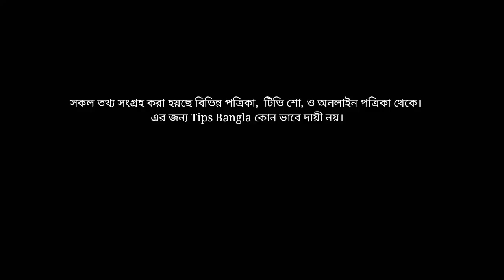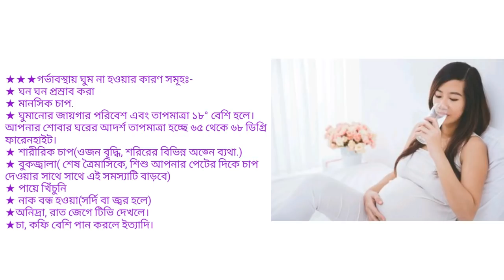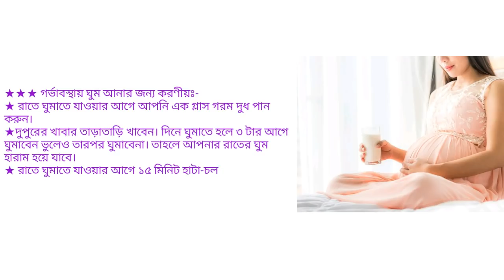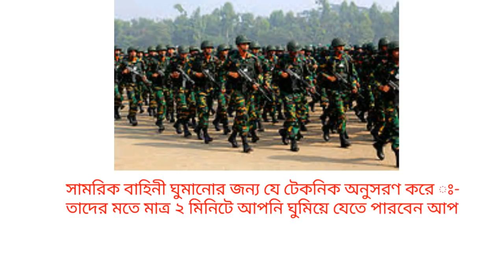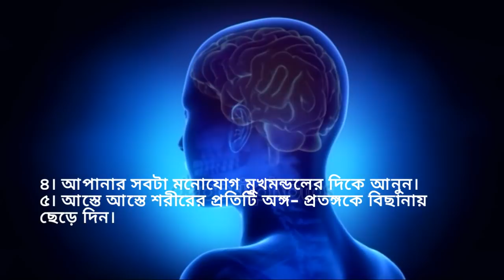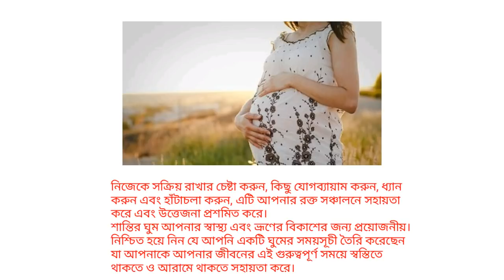মাত্র ২ মিনিটে ঘুমিয়ে পড়ার জন্য মিলিটারিতে ব্যবহৃত কিছু টেকনিক। Fall in sleep in just 2 minutes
গর্ভাবস্থায় মাত্র ২ মিনিটে ঘুমিয়ে পড়ার টেকনিক,

Fall in sleep in just 2 minutes,
মাত্র ২ মিনিটে ঘুমিয়ে পড়ার টেকনিক। Fall in sleep in just 2 minutes.
মাত্র ২ মিনিটে ঘুমিয়ে পড়ার টেকনিক,
মাত্র ২ মিনিটে ঘুমিয়ে পড়ার জন্য মিলিটারিতে ব্যবহৃত কিছু টেকনিক,

How to Get A Peaceful Sleep At Night, Bangla Motivational Video,Sleeping Problem Solved
গর্ভবস্থায় ঘুমানোর জন্য কিভাবে শোয়া বেশি নিরাপদ গর্ভাবস্থায় ঘুমঃ কিভাবে শোয়া বেশি নিরাপদ -
গর্ভাবস্থায় ঘুমানোর আদর্শ নিয়ম,  Ideal way to sleep at pregnancy.

Category - Education
Standard you tube licence